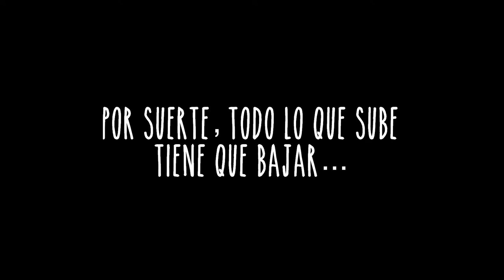Ruta de Casablanca a Villa Alemana en Chile - Primera subida y bajada [HD]